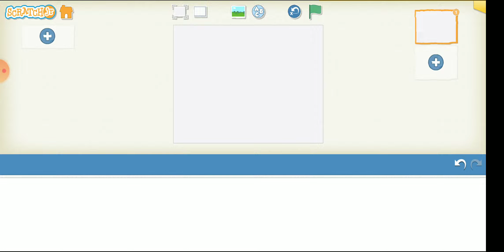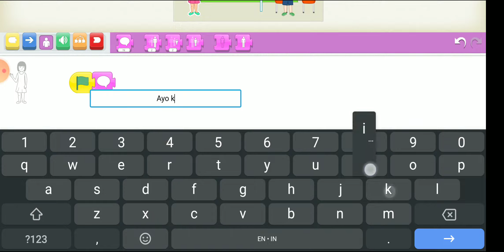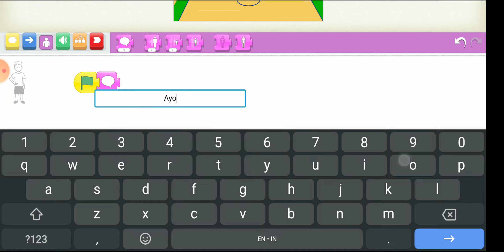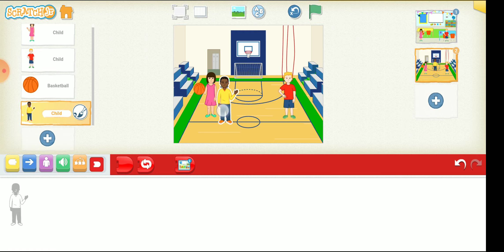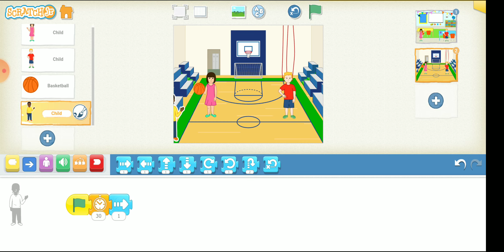Scratch Jr - Animasi Bercerita 1